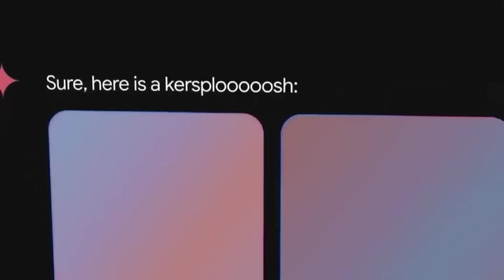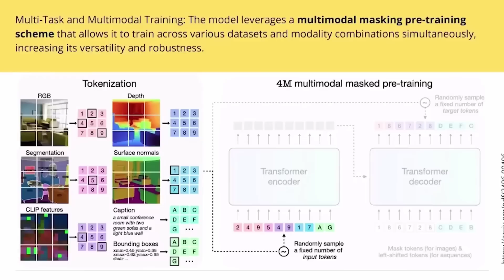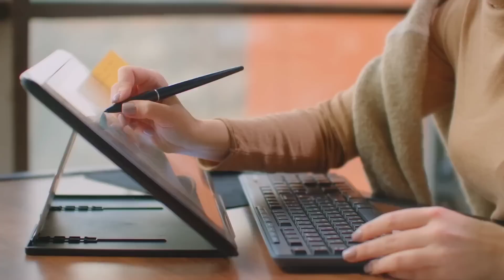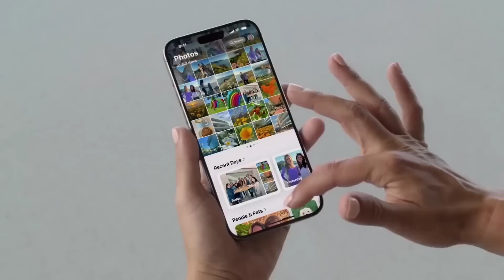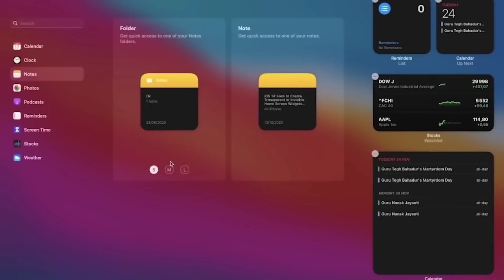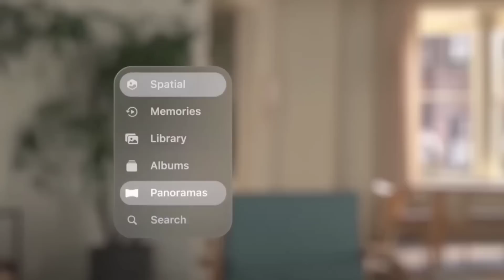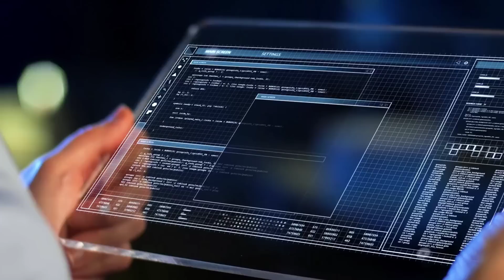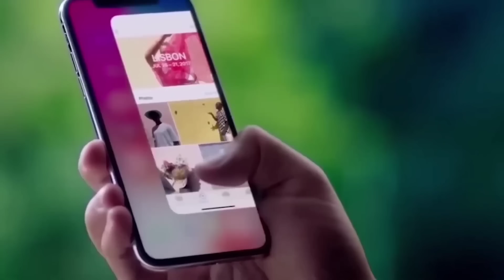Apple Teams Up with OpenAI A Game-Changer for the AI Market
Apple's recent collaboration with OpenAI marks a major milestone in the AI industry, combining Apple's powerful M4 chip with OpenAI's cutting-edge artificial intelligence technologies. This partnership promises to revolutionize how we interact with AI, enhancing everything from performance to capabilities. With the M4 chip's advanced architecture, users can expect faster processing, more efficient energy use, and seamless integration across Apple's ecosystem. This move is set to redefine the AI landscape, creating exciting new possibilities for developers, businesses, and consumers alike.

Apple, OpenAI, AI, M4 chip, artificial intelligence, Apple M4, AI market, advanced technology, AI revolution, innovation, machine learning, tech news, AI partnership, Apple ecosystem, next-gen chip, AI development.

Your engagement helps us create more quality content and keeps you updated with our latest uploads. Thank you for your support!

The Mystery of Mel's Hole Fact, Fiction, or Folklore?”

If the Yellowstone Volcano Erupts Suddenly What will Happen Next?”

CERN’s Collider and the Mystery of Multiverse Portals | How It Works

Neil Armstrong before his death Revealed a untold Secret of The Moon landing

The Line construction Update | Getting Cancelled or growing fast | Neom city Saudi Arabia

The Disappearance of MH370 | What Really Happened?

Voyager 1 Sends Strange Signals to Earth After Being Non-Responsive for Months

The Shocking Truth About Processed Foods and Cancer | Processed Foods Might Be Killing You Slowly

NVIDIA Just Launched Blackwell The Most Powerful AI Chip | Could It Be a Threat to Apple?

History’s Most Powerful Volcanic Eruptions That Changed the Planet

If you are a copyright owner and believe that any content on this channel infringes upon your copyright, please contact us directly at We will respond promptly to address any concerns and take appropriate action if necessary.

A1,A2,A3,A4,A5